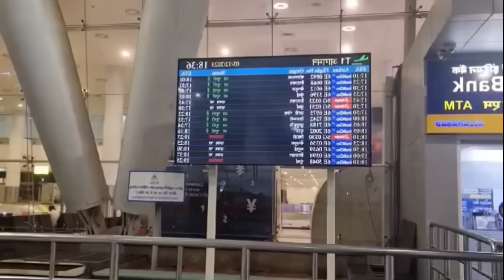முகத்தை மறைத்து சென்ற ஜோவிகா | Jovika First Meet Vanitha After Bigg Boss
பிரபலங்கள் பற்றிய‌ வாழ்க்கை தகவல்கள் அனைத்தும் அவர்கள் கொடுத்த பேட்டி மற்றும் பத்திரிக்கைகளில் எழுதப்பட்டவை மட்டுமே !

Serial Updates ,
Celebraties Biography Tamil, இவையெல்லாம் தெரிந்துகொள்ள எங்களோடு இணைந்திருங்கள்.இது முற்றிலும் பொழுதுபோக்கிற்காக உருவாக்கப்பட்ட சேனல்.உங்கள் ஆதரவு என்றும் தேவை..